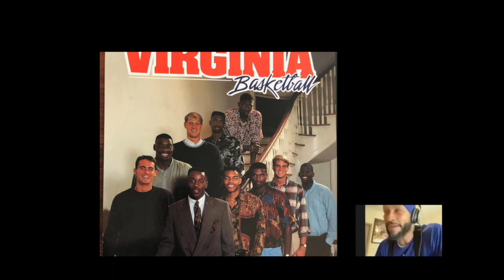Harold Deane Reacts to Old posters, UHall, Championship, plus Josh Hare, Bryant Stith, Roger Mason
This is part of our podcast series.   What's your reaction to...Today, we get reactions to photos from UVA legend and all time great, Harold Deane.

Harold Deane was an under the radar recruit who came to UVA in 1993 to stay closer to home. His entire trajectory as a player changed when Cory Alexander went down with an injury in game 1 of his career. Harold went on to become one of the best players to ever wear the orange and blue.

 Sit back and listen as Harold Deane talks about what he’s up to now. What and who inspired him to come to UVA. What did the Championship mean to him? Was he there? What did Tony Bennett say to Harold on a recruiting visit?

Listen to one of the hardest working and tough players in ACC history on the full podcast below.  .